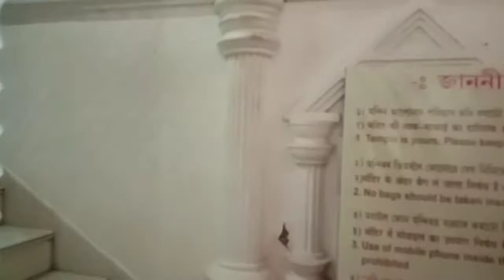My marriage anniversary vlog|Pink Paradise